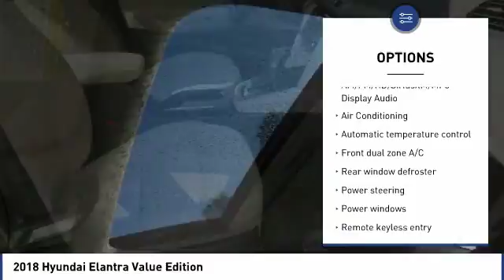2018 Hyundai Elantra Corona CA H7779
2018 Hyundai Elantra Value Edition

CardinaleWay Hyundai
2525 Wardlow Rd

Phantom Black 2018 Hyundai Elantra Value Edition FWD 6-Speed Automatic with Shiftronic 2.0L 4-Cylinder DOHC 16V  Recent Arrival! 37/28 Highway/City MPG Price does not include sales tax, license fees,  80 Doc and any other government fees.  Dealer installed accessories extra.  Price includes:  500 - Military Program. Exp. 01/02/2019,  2,500 - Retail Bonus Cash. Exp. 01/31/2018,  250 - HMF Bonus APR Cash - Standard. Exp. 01/31/2018    Vehicle price and availability are subject to change without notice.